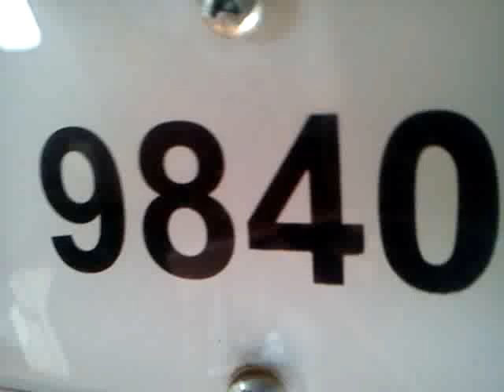Trem X77 saindo de itu cruzando X26!